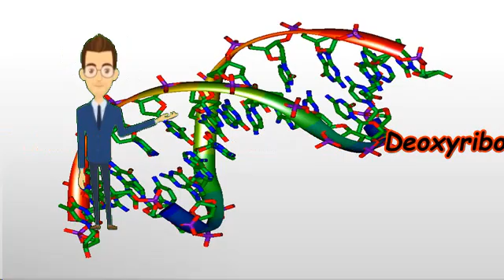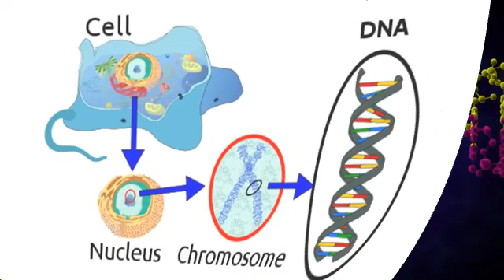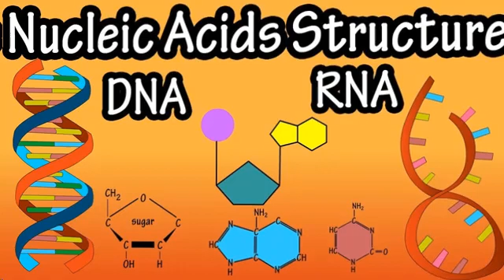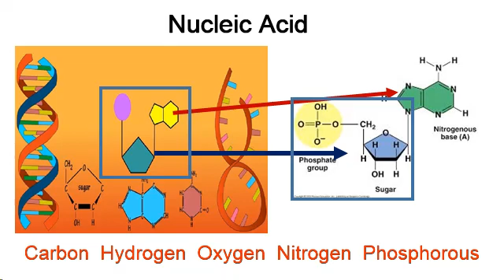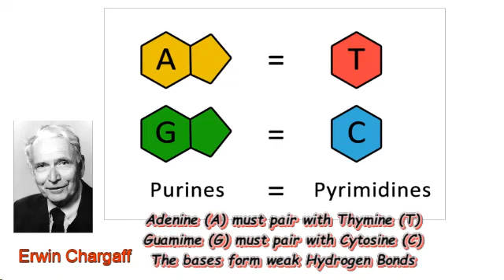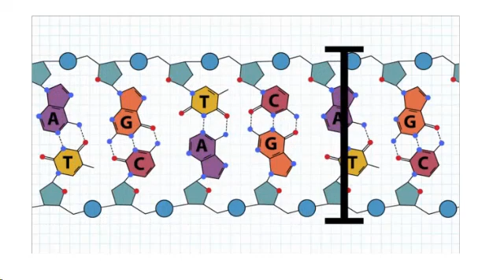DNA (Deoxyribonucleic Acid): The Molecule of Heredity